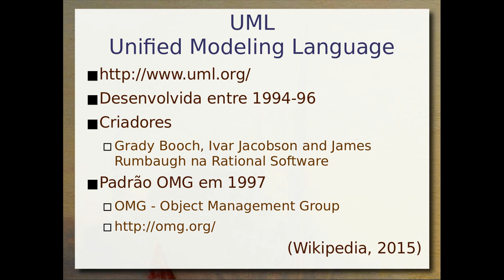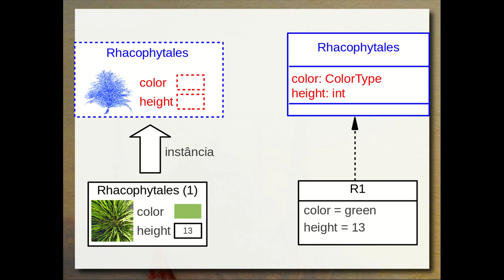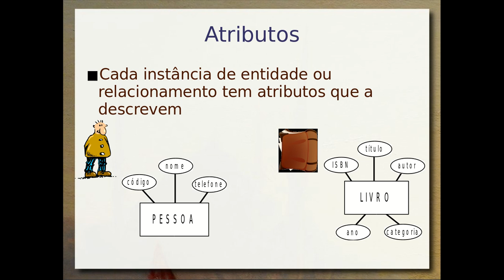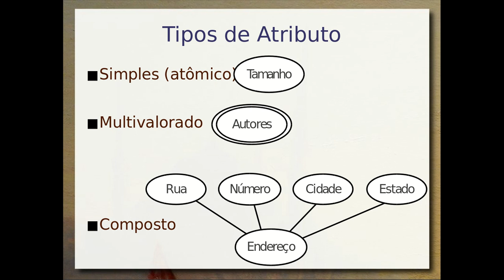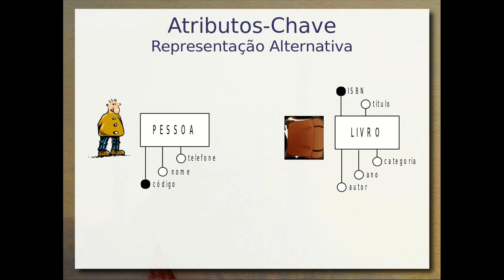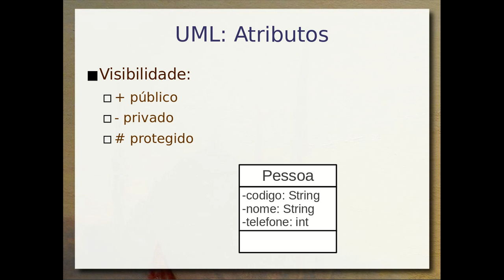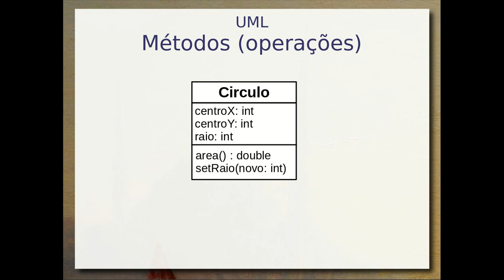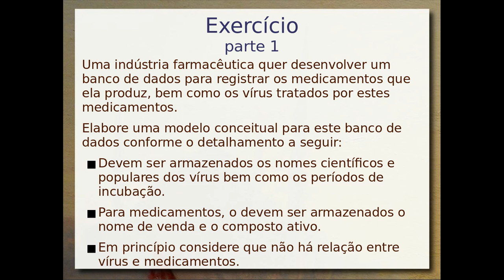Modelagem Conceitual ER e UML / Atributos - Aula 03d - Bancos de Dados 2019.2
Modelagem conceitual: definição de atributos nos modelos Entidade-Relacionamento (ER) e UML. Atributos chave, multivalorados e compostos.